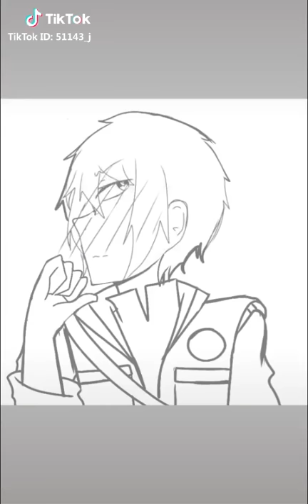Like for go diego go Full Episodes!